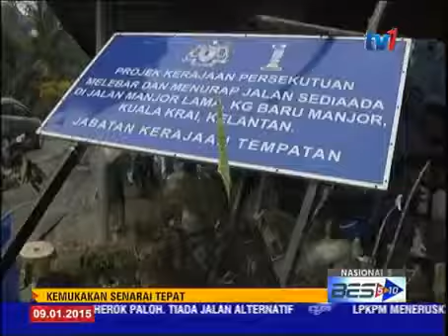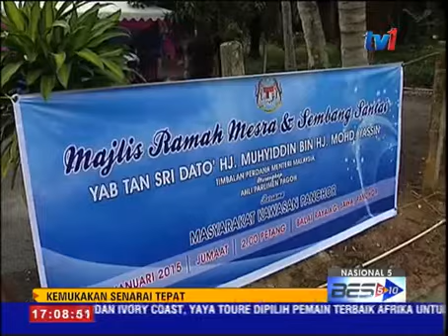TPM Mahu Satu Senarai Tepat Dikemukakan Segera Setiap Negeri Terjejas Banjir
Tan Sri Muhyiddin Yassin, MAHU satu senarai tepat dikemukakan segera setiap negeri terjejas banjir kepada Kerajaan Persekutuan.

Dalam masa sama, MENGHARAPKAN tiada pertindihan maklumat mengenai angka penduduk terjejas serta anggaran kerosakan akibat bencana banjir yang melanda beberapa negeri.